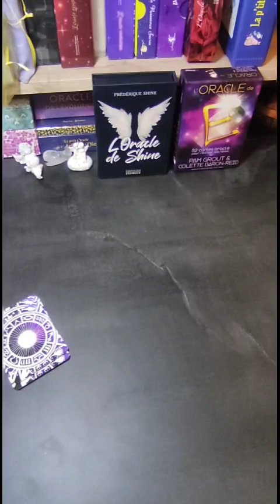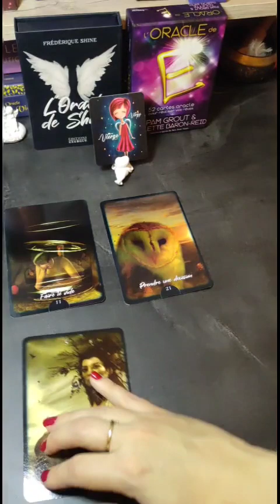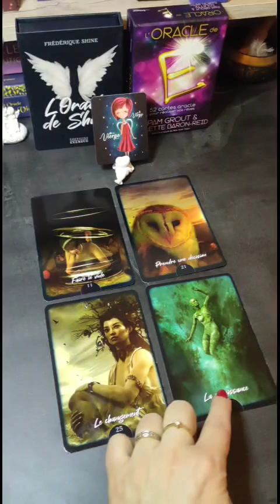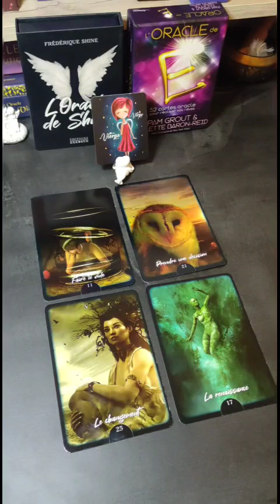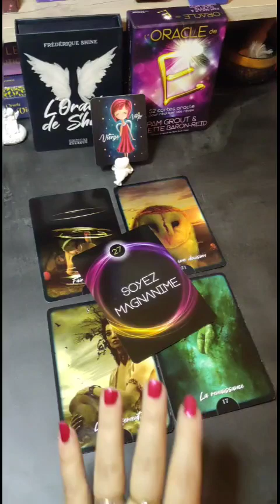tirage express, janvier 2023, vierge ♍